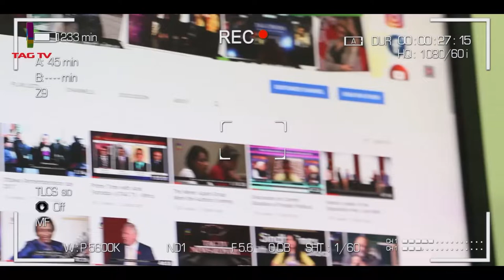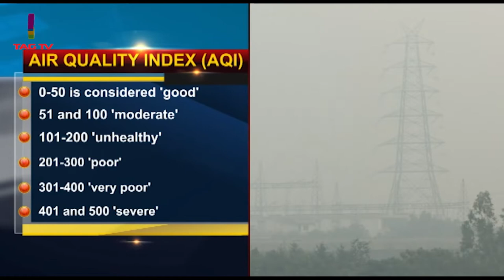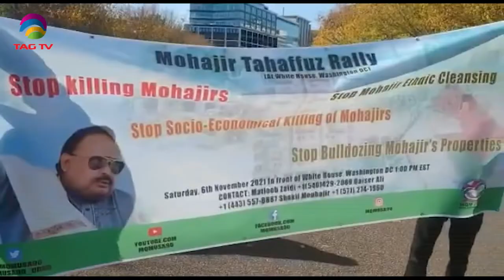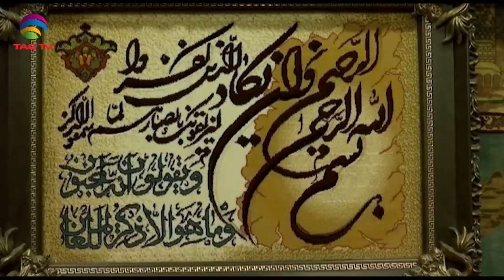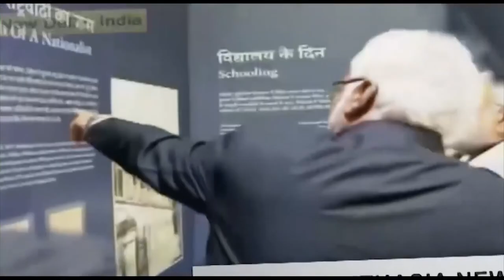Air quality in Indian capital remains 'severe' - MQM protests outside White House - SA Newsline Nov8